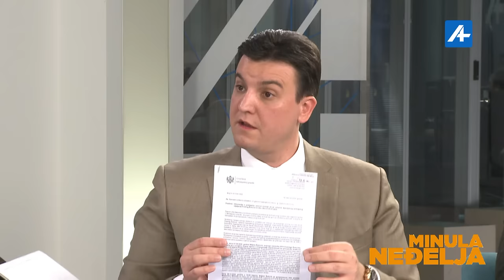‼️Borba protiv mafije, afere & BIL veze‼️ Andrej Milović, ministar pravde CG MINULA NEĐELJA#aplustv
MINULA NEĐELJA sa Jelenom Jovanović, Milijem Prelevićem, Peđom Zečević
& Meli Melihom Ramusović
11.2.24.
Andrej Milović,  ministar pravde u Vladi Crne Gore